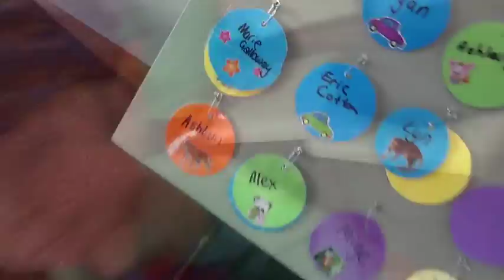Mainly Music Waihi Beach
Great job Margo